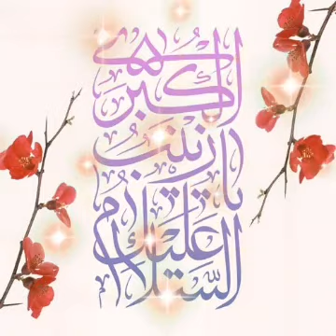Felicitaciones por el nacimiento de la Excelentísima Zainab la hija del Imam Ali